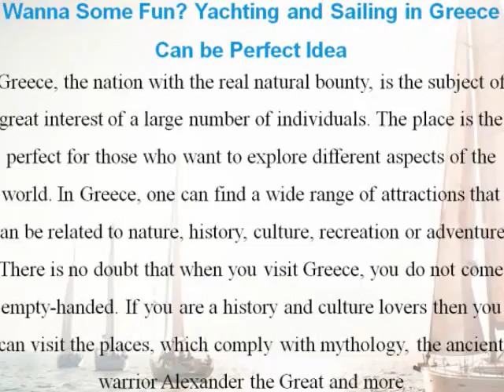Boat Rental Greece, Hire Boat and Yacht Charter in Greece - BoatGreece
BoatGreece offering high quality boat rental, yacht charter Greece service for your vacations in the Greek Islands.